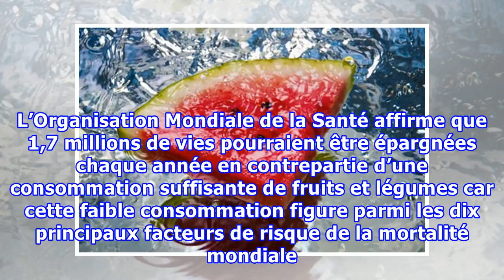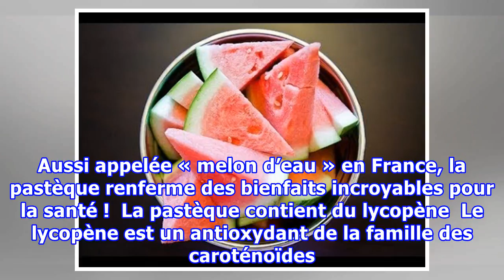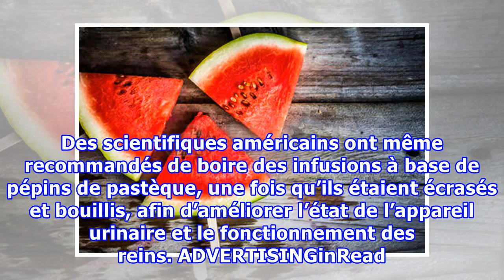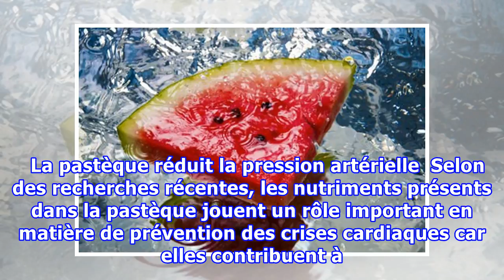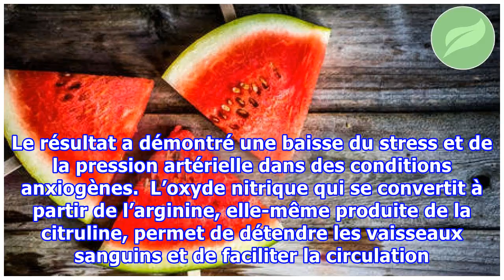6 bienfaits surprenants de la pastèque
6 bienfaits surprenants de la pastèque
Depuis un certain temps, une réduction de la consommation de fruits et légumes est constatée. L’Organisation Mondiale de la Santé affirme que 1,7 millions de vies pourraient être épargnées chaque année en contrepartie d’une consommation suffisante de fruits et légumes car cette faible consommation figure parmi les dix principaux facteurs de risque de la mortalité mondiale. En effet, près de 19% des cancers gastro-intestinaux, 31% des cardiopathies ischémiques et 11% des accidents vasculaires cér...